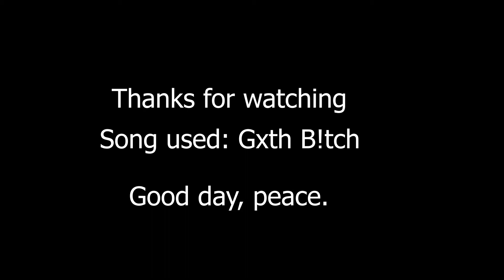Goth B**ch (Fortnite Montage)